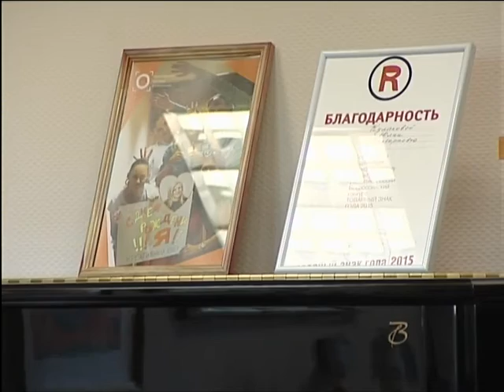Выступать с концертами в России станет сложнее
Госдума в первом чтении приняла закон, по которому все, кто хочет выступать в нашей стране, должны стать участниками самостоятельной организации. Плата за это - 150 тысяч рублей в год